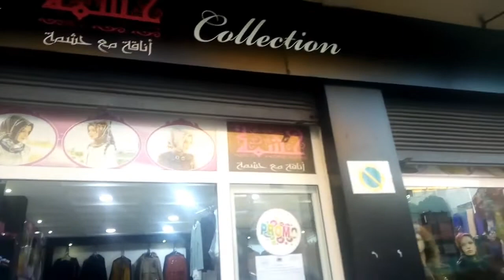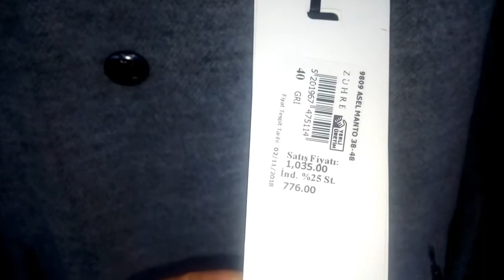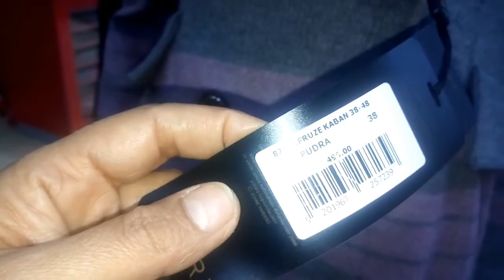جديد،👘 ملابس👘 بردية